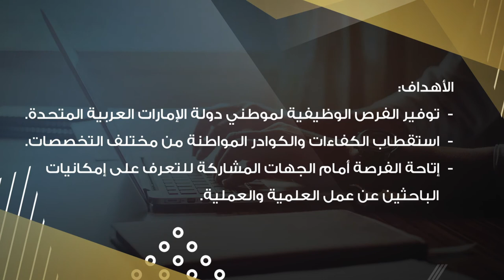معرض عجمان للتوظيف 2018